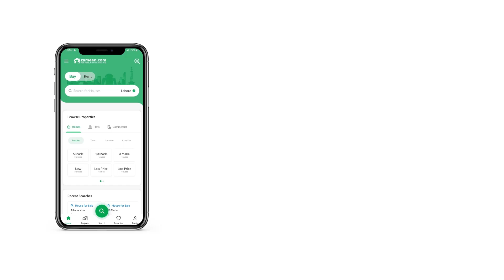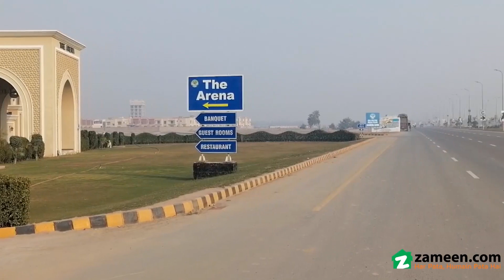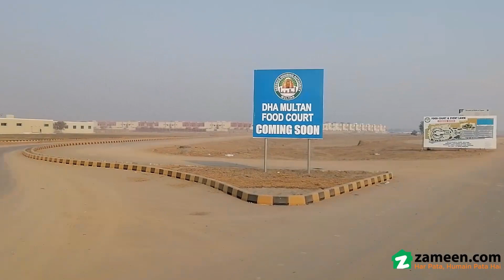1 KANAL RESIDENTIA PLOT FOR SALE IN DHA MULTAN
This Residential Plot is on the top of buyer's demand so don't let this opportunity slip. Your ideal property type is up for sale, so what are you waiting for. This 20 Marla sized property will prove to be the perfect space for you to invest some (or all) of your future in. The price is set fairly at Rs. 8,000,000. Given the prime location of DHA Phase 1 - Sector N, you will be placed in an ideally placed in a happening neighborhood. Tons of opportunities in Multan await you.

An efficient sewerage system brings peace of mind and cleanliness, and with this Residential Plot you can be assured of it.